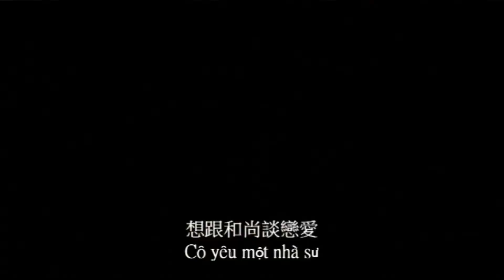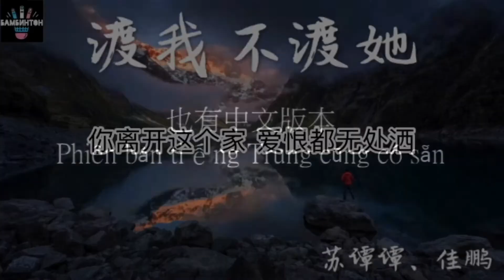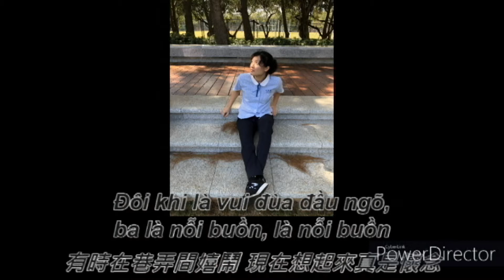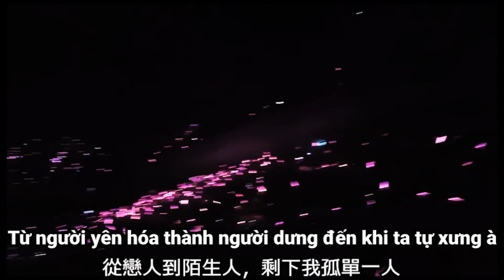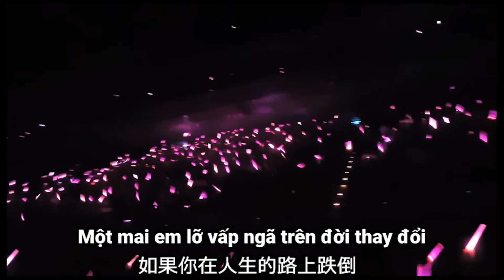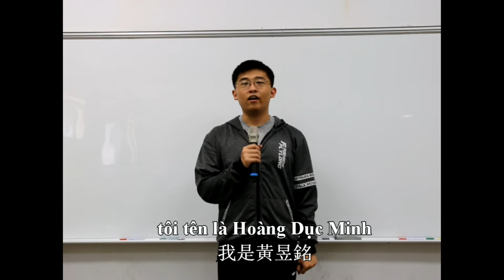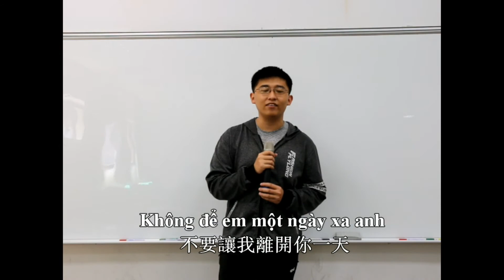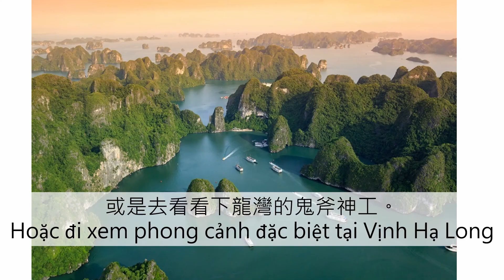學生愛上越南歌曲 Học sinh say mê nhạc Việt